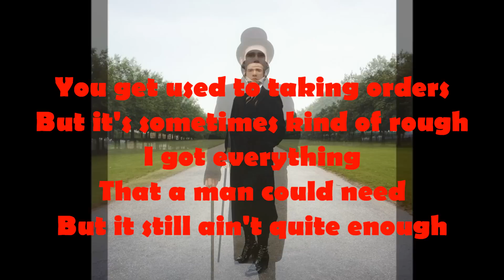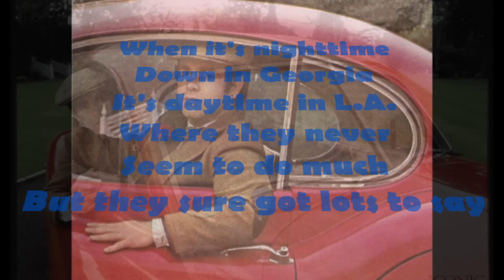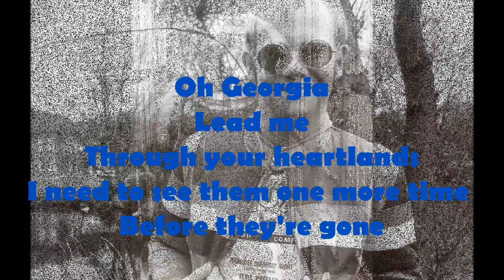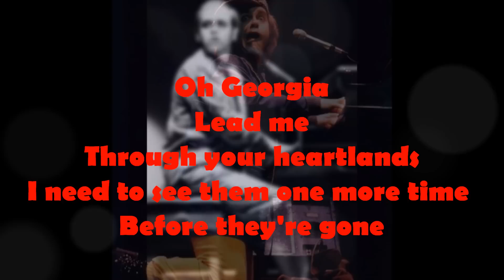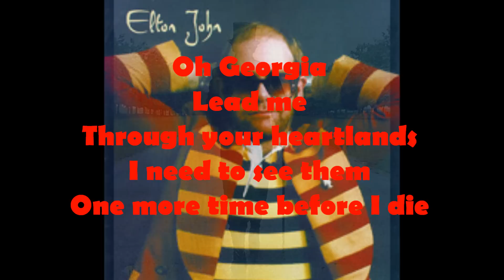Elton John - Georgia (1978) With Lyrics!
From Elton John's 1978 album "A Single Man." On this album he did not work with his longtime songwriting partner Bernie Taupin. Instead he wrote with lyricist Gary Osborne. The method here was very different than it was with Taupin, which was lyrics first then Elton adding music. On this album Elton began the songs, usually writing a fair amount of lyrics himself, and then Osborne would finish off the song with complete lyrics.

This song about Georgia was written over ten years before Elton bought a home in Atlanta, Georgia. The song was also used in TV advertisements for the state of Georgia at the time of the 1995 Olympics. Backing vocals by the Watford Football Club, which Elton owned, and the South Adley Street Girls Choir, which was actually the female staff of Rocket Records.

Piano, Harmonium & Church Organ: Elton John
Drums: Steve Holly
Bass: Clive Franks
Guitar & Mandolin: Tim Renwick
Pedal Steel Guitar: B.J. Cole
Tambourine: Ray Cooper

Georgia
Words & Music by Elton John & Gary Osborne